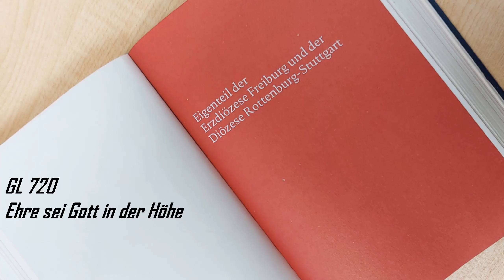Ehre sei Gott in der Höhe Gotteslob 720 Eigenteil der Diözesen Freiburg/Rottenburg-Stuttgart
T: Liturgie
M: Barbara Kolberg

Kinder- und Jugendchor St. Alexander, Rastatt

Aus der CD "Kinder singen ihren Glauben"

Mit freundlicher Genehmigung des Carus-Verlag

Für das „Gloria“ der Messfeier (vgl. Lukasevangelium 2) macht die Freiburger Kirchenmusikerin und Komponistin Barbara Kolberg diesen Vorschlag mit Vorsänger/in (oder Schola) und Gemeinde. Der pastorale Sechsachteltakt erinnert von fern daran, dass es in der biblischen Szene ja die Hirten sind, die als erste diese Botschaft aus dem Mund der Engel hören. Im Vergleich mit Gloria-Liedern ist hier der liturgische Wortlaut weitgehend gewahrt. Musikalisch ergibt sich ein halbtaktiges Schwingen, das die biblische Botschaft in Schwung bringt. (Meinrad Walter)